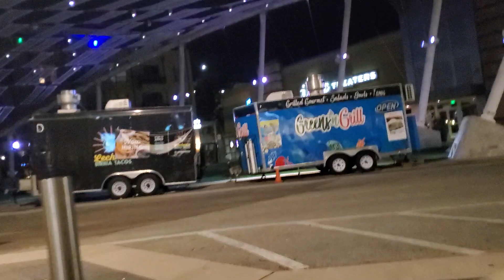domain midnight October ride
easy riding from green garage to the flatiron garage in domain around midnight October  2021